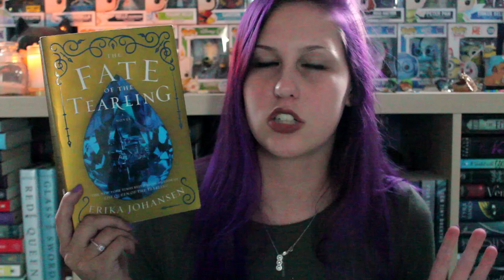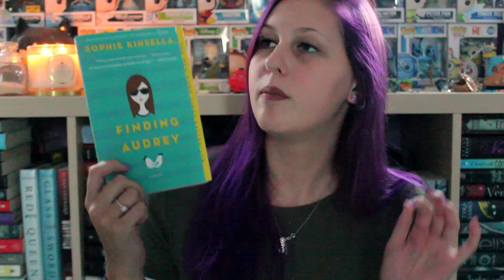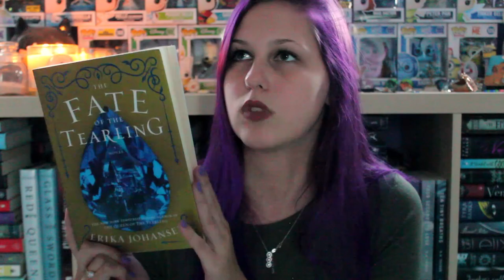GRAPE PRINCESS HAULS SOME BOOKS | FETUS JAY FRIDAY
I've read Miss P's now (3/5 Stars) as well as Finding Audrey (4/5 Stars)!